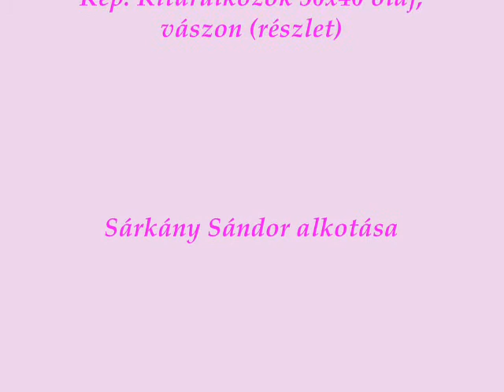Mikor elcsendesülsz Tárnok Mihály verse Acker Bilk zenéjére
Tárnok Mihály Oroszlányi kortárs költőnk szerelmes gyöngyszemét gurítom a nagyérdemű ölébe, hogy kedvükre gyönyörködhessenek benne mások is!

Sárkány Sándor